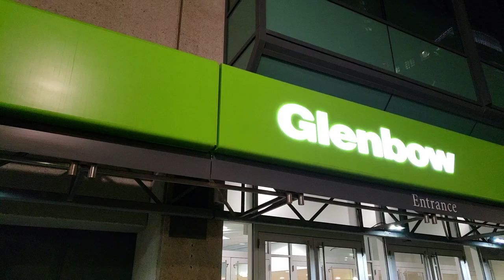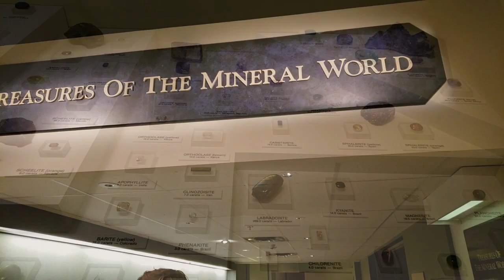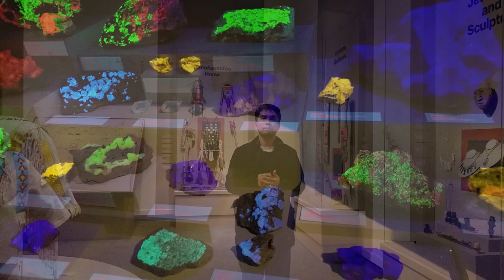Night at Glenbow Museum Calgary🇨🇦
Join me as we spend a Night at Glenbow Museum Calgary!
Free Entry every first Thursday of the month!

Thumbnail Image:  Glenbow.org